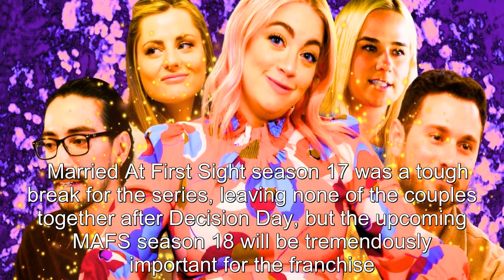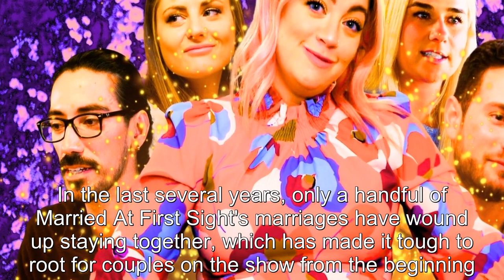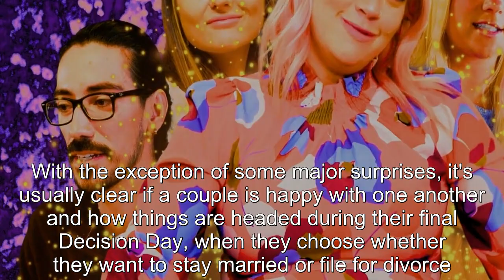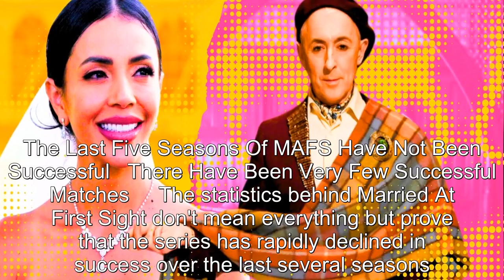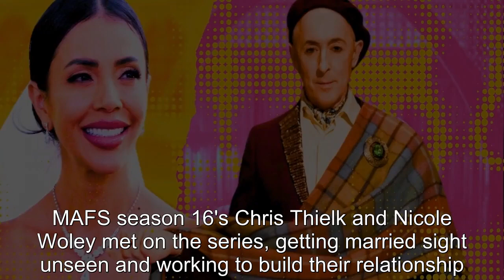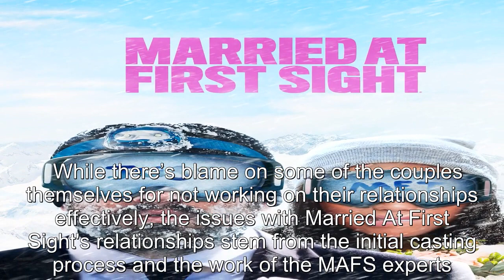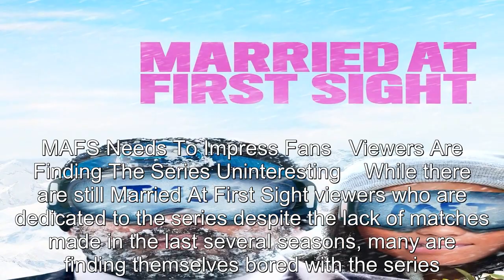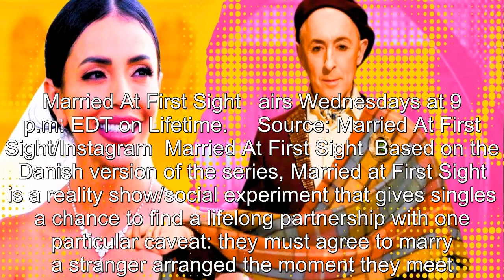Why Married At First Sight Season 18 Is Going To Be So Important For The Franchise